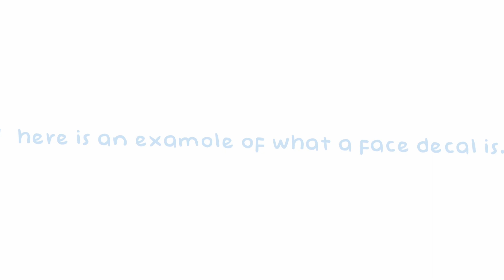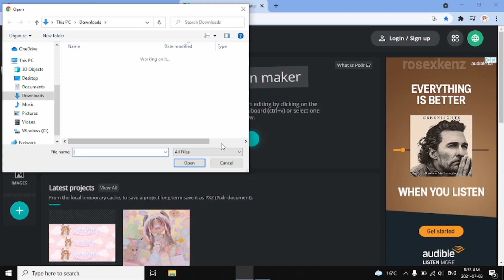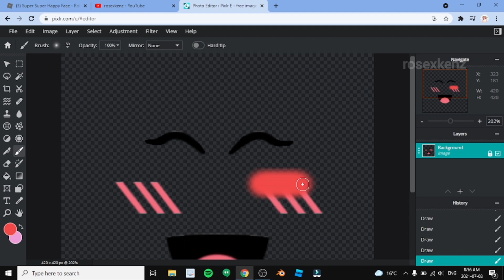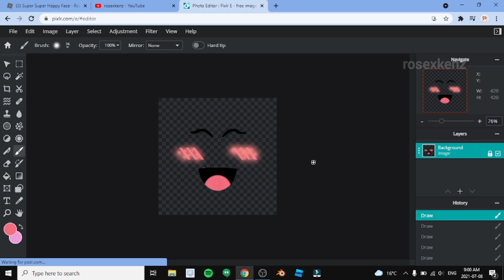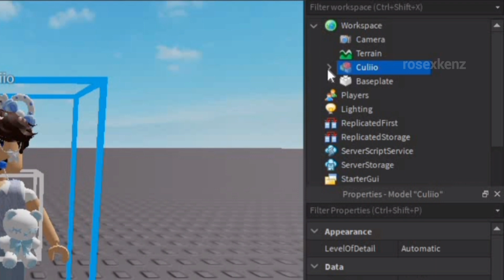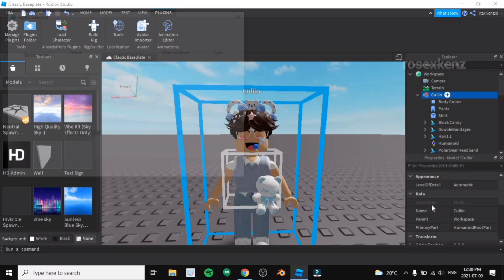How to make a CUSTOM ROBLOX FACE DECAL (for gfxs)┊rosexkenz🍵.°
𝐡𝐢 𝐞𝐯𝐞𝐫𝐲𝐨𝐧𝐞! .ೃ࿔* Today's video is a tutorial on how to make a roblox face decal and wear it + upload it!!
🍰꒰ socials :: ｡･:*˚:✧｡
🧃꒰ frequently asked questions::: ｡･:*˚:✧｡
-- question :: what do you edit with?
answer :: youcut + capcut + filmora 10
-- question :: what do you use to make your thumbnails?
answer :: Blender 2.79 + roblox studio + phonto + pixlr e + picsart
🍭꒰ chapters (timestamps) ::: ｡･:*˚:✧｡
intro!- 0:00​​​​ - 0:24
face decal- 0:24 - 5:05
outro- 5:05​​​​ - 5:25

 🧁꒰ credits :: ｡･:*˚:✧｡
⇢ thumbnail: me!
⇢ video: me!
⇢ intro: me!
⇢ pfp: me
⇢ description: me, pls don't copy

-xoxo kenzie-

╭┈ ೄྀ࿐ ˊˎ-
╰┈➤ ❝ [tags] ❞